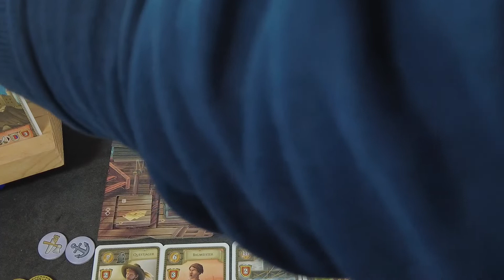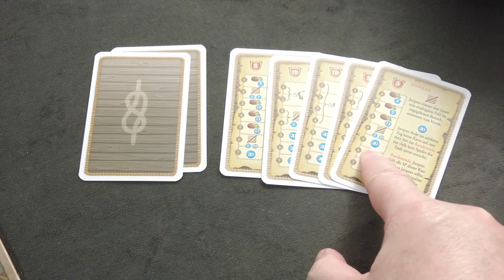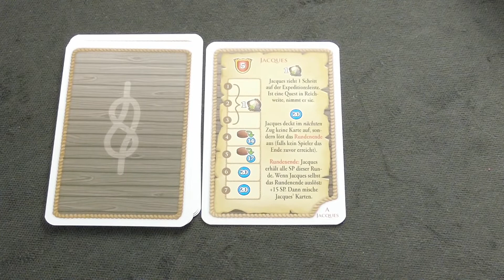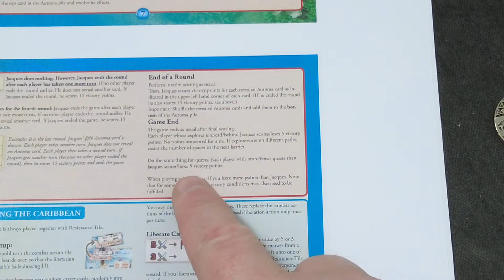jPlay plays Maracaibo: The Uprising (Cooperative Scenario) - Part 2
This is the second and final part of my cooperative playthrough of "Maracaibo" with "The Uprising" expansion.